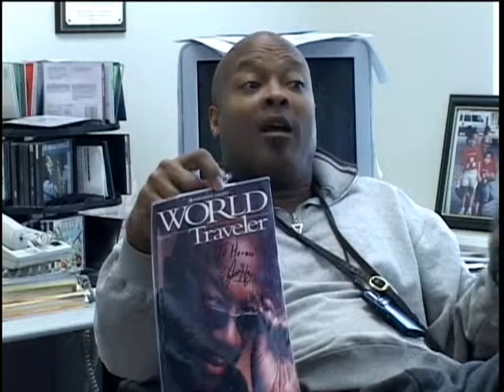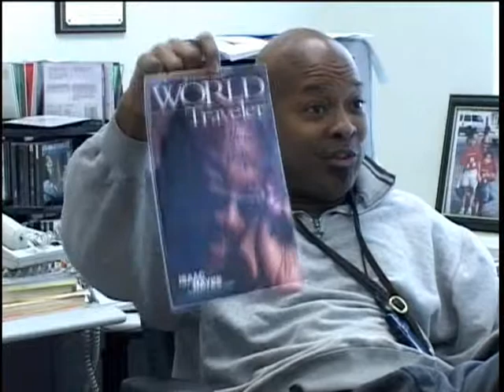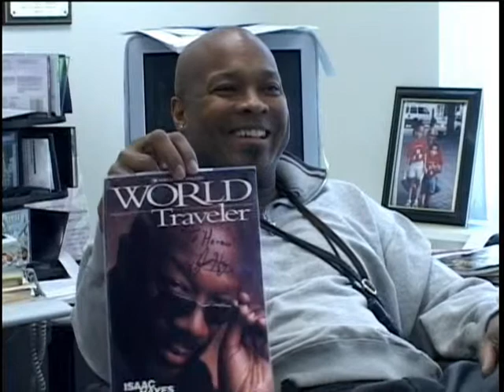(Chapter 16) Professor Horace Alexander Young sits down w/ The Staxx Brothers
Horace Alexander Young is hands down the best music professor you could hope to study with in the 2000s. He developed one of the best music marketing courses in the country, his Jazz Combo Program was forwards thinking and led to the founding of contemporary national acts like The Staxx Brothers, and his Jazz History course KICKED ASS. And name the other Vojazz band leader that employed rappers to freestyle over scat sections. Where I'm from they call that OG.

If you never had the chance to experience his lectures sit back & enjoy 16 master classes on the music game, the meaning of life, and importance of arts and culture in all of our lives.